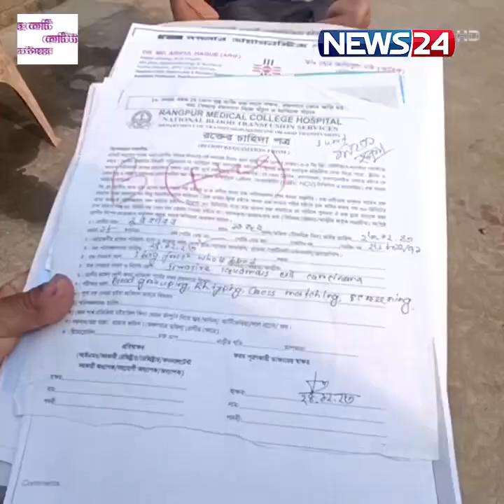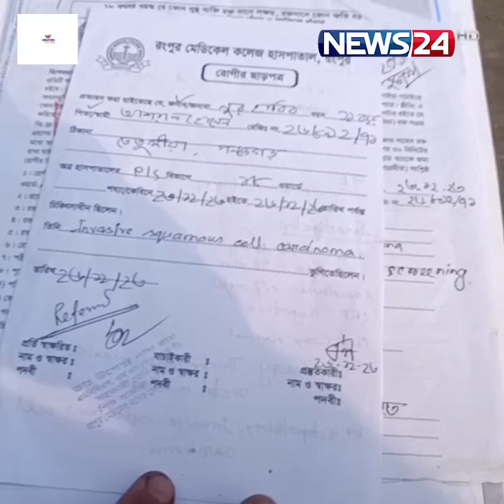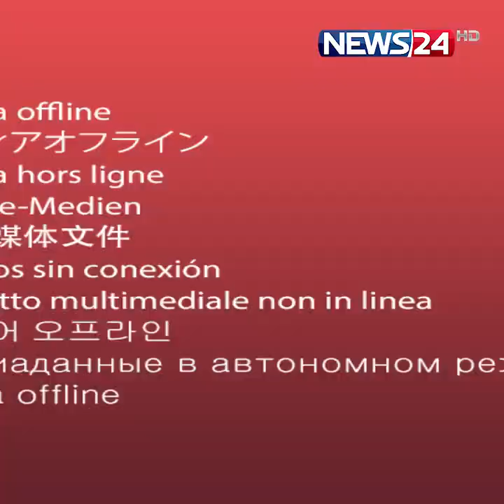তবে কি নিভে যাবে জীবন প্রদীপ !!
দুরারোগ্য ব্যাধিতে আক্রান্ত মাফি।